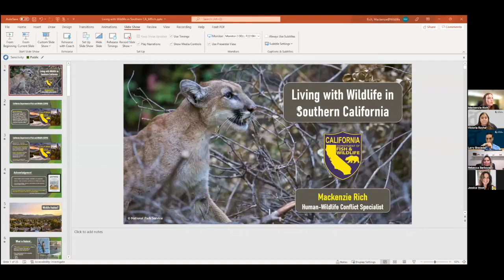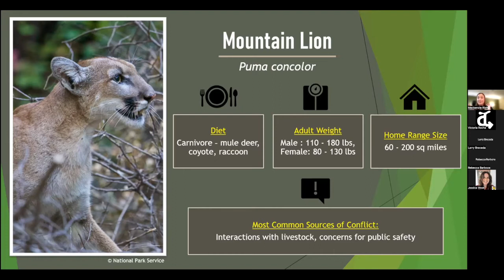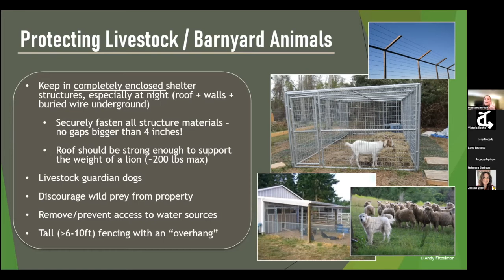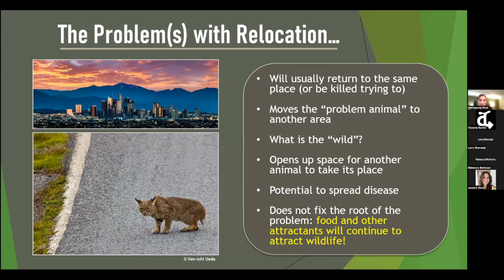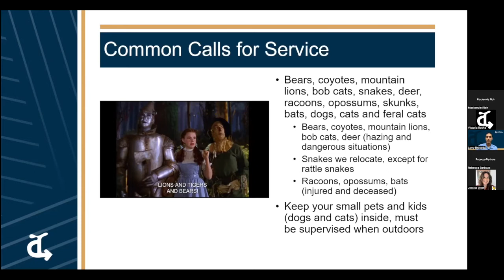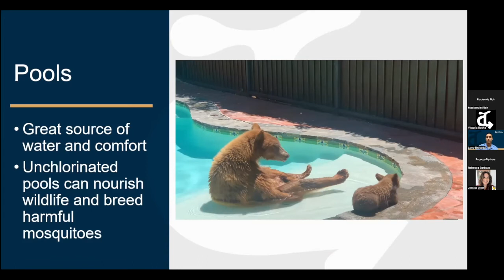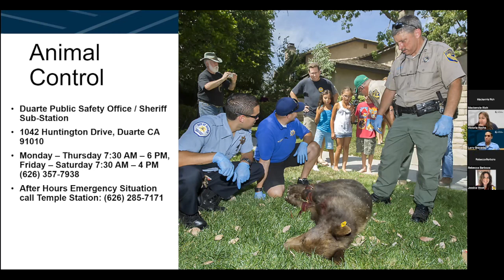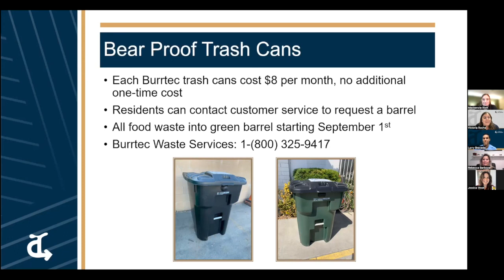Living with Wildlife Seminar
On Thursday, September 29, 2022, the City of Duarte, in partnership with the California Department of Fish and Wildlife, held a virtual seminar on sharing space and safely coexisting with local wildlife.